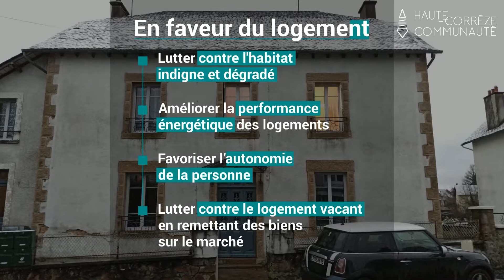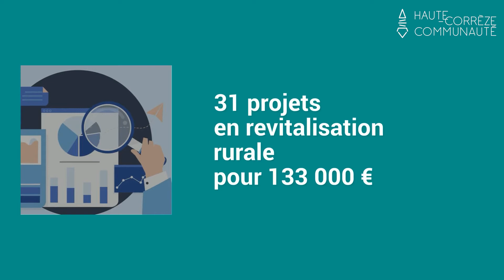Opération programmée d'amélioration de l'habitat (Opah) : des subventions pour qui, pour quoi ?